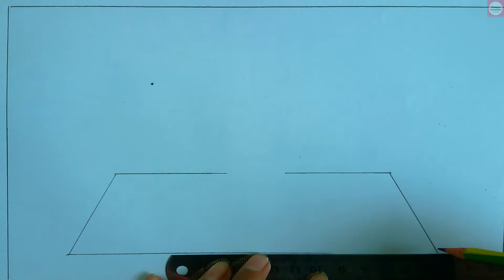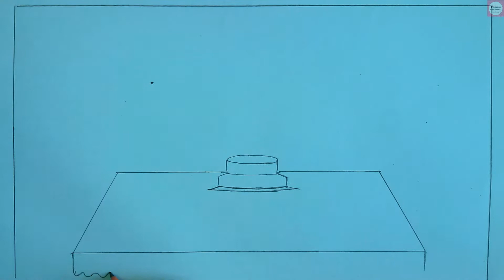Draw Scenery of Birthday Celebration | Toma's Drawing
Learn step by step how to draw scenery of birthday celebration easily.